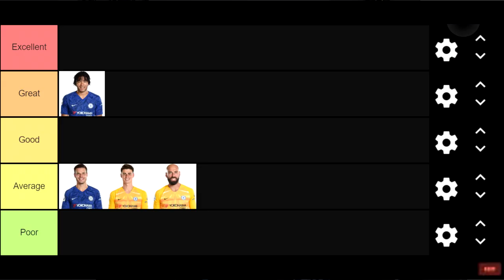ALL CHELSEA PLAYERS RANKED FOR THIS SEASON (SO FAR) PART ONE